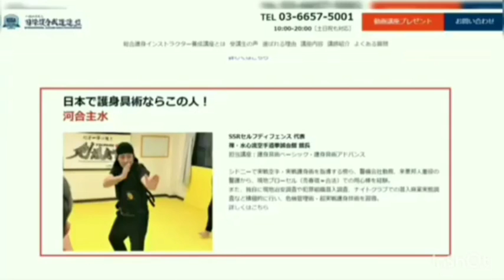「テレビの音がうるさい」隣人殺人事件騒音男が被害者宅凸で逆襲刺され死亡。【大阪西成】【元ボディーガード護身術教授】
【緊急. 寄付サポートのお願い】

いつもご視聴頂き誠にありがとうございます。現在、深刻な経済難、また体調不良によりサポートをお願い致します。
家族共々オーストラリアNSW州シドニー住みですので、オーストラリアサイドへのサポートはペイパル経由となります。(日本サイドへのサポートは総合護身インストラクター講座入会をお願い致します)

以下説明です。

▶️寄付サポートはペイパル(paypal)にて以下メールアドレスを追加して送金頂けます。何卒、宜しくお願い致します。(クレジットカード使用可)

⭐尚、「一定額」ドネーション頂いた方々にはYoutube限定動画リンク【SSR動画】を送付させて頂きます。
▶️Storesサイトにて見たい商品をご確認。
▶️ペイパルアカウントを準備。
▶️ドネーションの送金、となります。(クレジットカード使用可)
▶️選択して頂いた商品のYouTube限定動画リンクを送付させて頂きます。尚、動画はチャプター毎に分けられています。例: 初心者のための催涙スプレー護身術講座

⭐日本サイドへの寄付サポートは総合護身インストラクター講座への入会にてお願い致します。私、河合主水はこちらの【護身具術講座講師】を担当させて頂いております。

▶️総合護身インストラクター講座リンク

これからも応援のほど、何卒宜しくお願い致します。SSRセルフディフェンス代表 河合主水